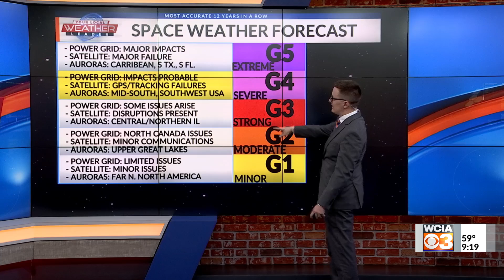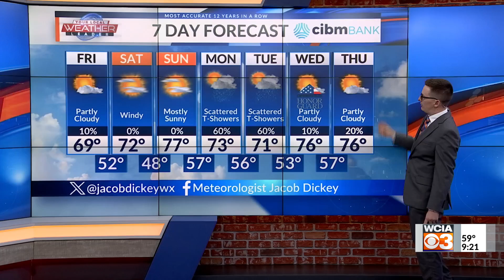Northern Lights in Central IL? Jacob: "It's possible!"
Meteorologist Jacob Dickey has an update on the potential for the northern lights to be viewed in Central Illinois and how that might evolve.